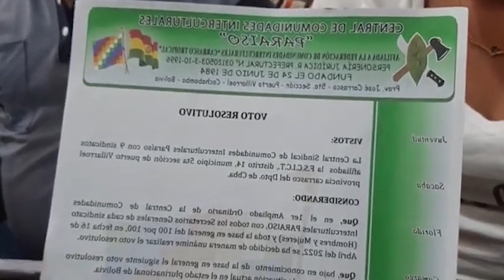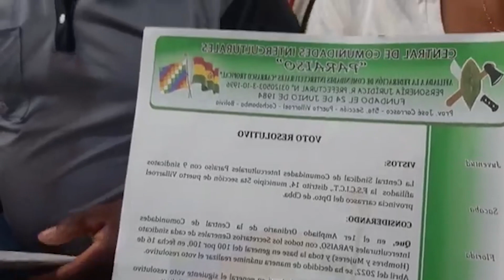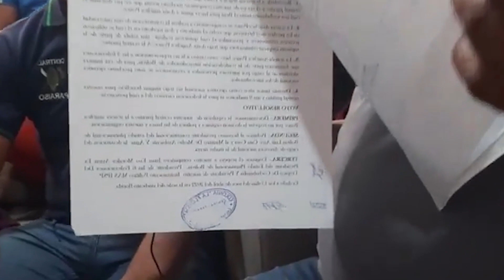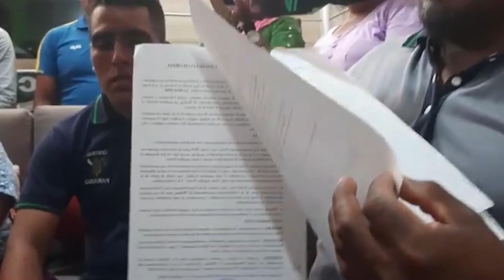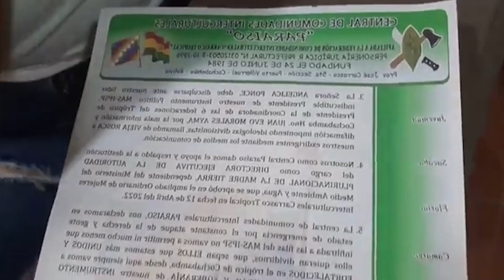PIDEN QUE ANGELICA PONCE PUEDA PEDIR DISCULP4S EVO MORALES POR DIF4MARLO,,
ANGELICA PONCE FUE 3XPULSADA POR SU CENTRAL Y PIDEN SU D3STITUCIÓN COMO DIRECTORA DE MADRE TIERRA...